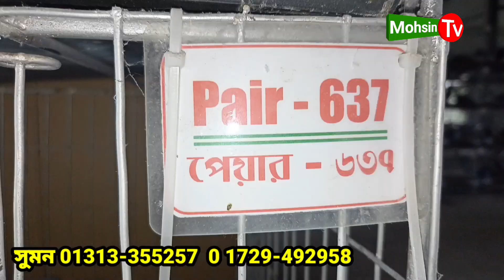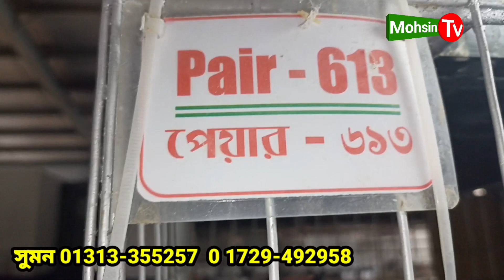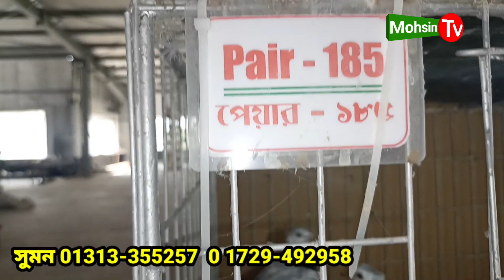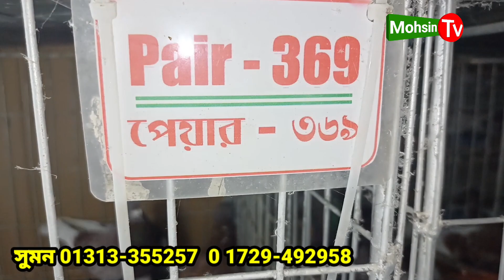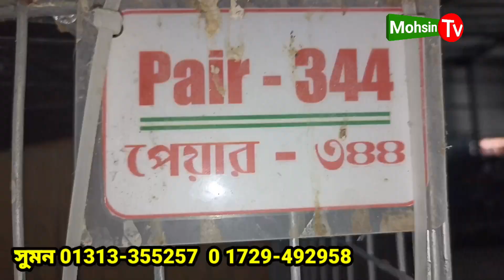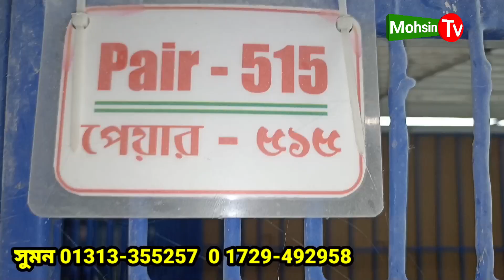রেসার কবুতরের বাচ্চা রেসার কবুতর বিক্রি হবে ৮ হাজার স্কয়ার ফিট ইউরোপিয়ান রেসিং কবুতর খামার থেকে।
৮০০০ হাজার স্কয়ার ফিট ইউরোপিয়ান রেসার কবুতরের খামার ঢাকা উত্তরা ১০ নম্বর সেক্টর রোড ৪

সুমন ভাইয়ের মোবাইল নাম্বার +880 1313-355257
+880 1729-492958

তারিখ.. ৯/১১/২০২২

দর্শক কবুতর কেনার আগে সাবধানতা মেনে চলবেন
যেই কোনো খামারি থেকে কবুতর কিনার আগে খামারে ও দোকানে গিয়ে কবুতর দেখবেন তার পরে কিনবেন। কবুতর ও পাখি অসুস্থ আছে কিনা সেটা ভালভাবে জিজ্ঞেস করবেন। কবুতর ও পাখি কিনে প্রতারিত হলে মহসিন টিভি দায়ভার নেবে না। ধন্যবাদ সবাইকে।

আপনাদের খামারের কবুতর  ও পাখিগুলো মহসিন টিভিতে প্রতিবদন দিয়ে বিক্রি করতে চাইলে এই নাম্বারে যোগাযোগ করুন  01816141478

মহসিন টিভির ফেসবুক পেজ লিংক।